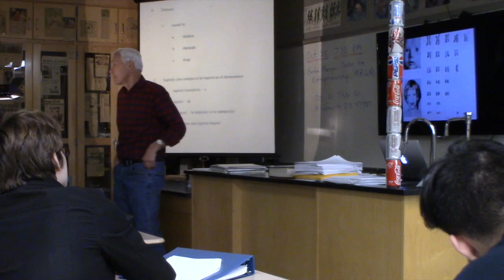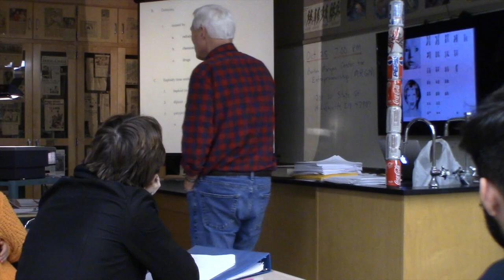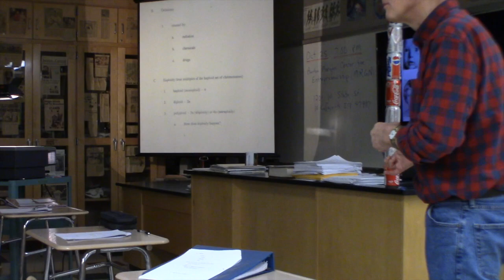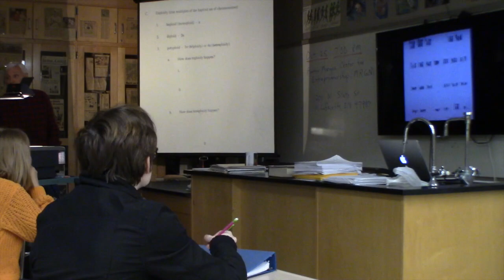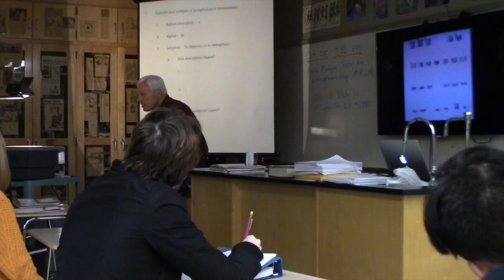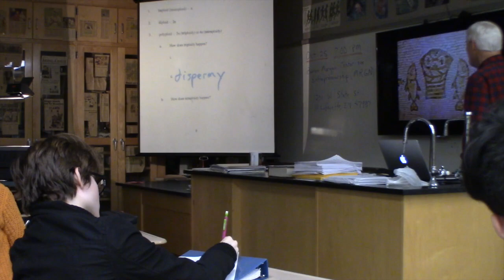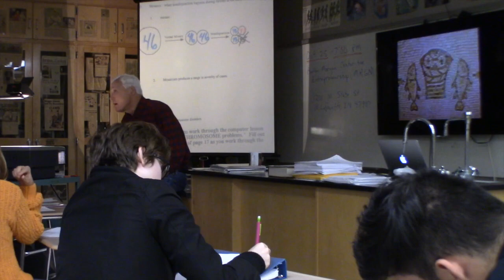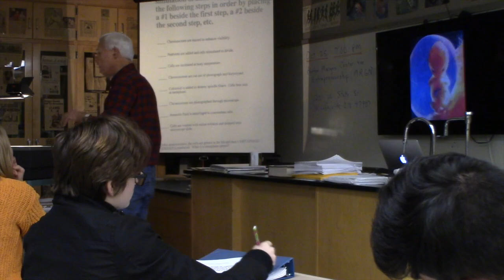Lesson 13: Deletions, Euploids, Mosaics, & Amniocentesis by Joe Ruhl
I taught high school Biology, Genetics, and Science Research Projects for 42 years (retiring in the spring of 2020). The last 36 years of teaching were at Jefferson High School in Lafayette, Indiana. Towards the end of my career in the classroom, I got into the habit of having the lectures in the Genetics class video-taped, in case any students happened to be absent on any given day. The Genetics course (an upper-level science elective) that I developed was designed for high school juniors and seniors. Much of the content in these lectures could be used by high school science teachers who are teaching Advanced Biology, A.P. Biology, or Genetics courses.

This particular lesson was entitled “Deletions, Euploids, Mosaics, & Amniocentesis.”

I’m retired from the classroom, so now I enjoy giving occasional keynote talks and workshops to educators because I have a passion for encouraging teachers and sharing teaching tips (applicable to any grade level) that I’ve picked up over four decades. Creating nontraditional teaching strategies designed to inspire reluctant learners (and of course the eager ones!) has always been a challenge that I have loved.